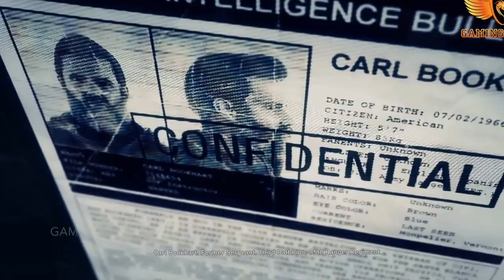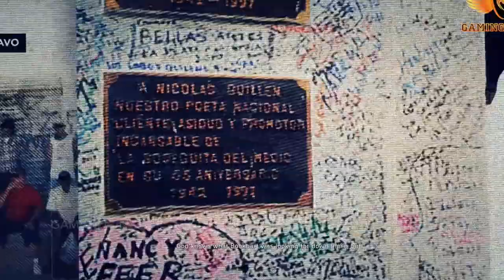Ghost Recon Wildlands - Buchon: CARL BOOKHART GamePlay Walkthrough